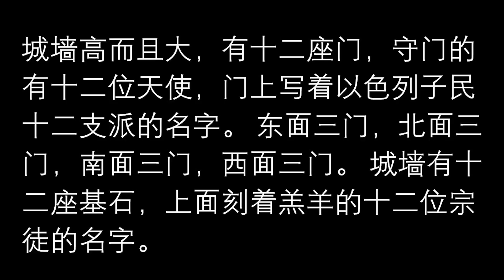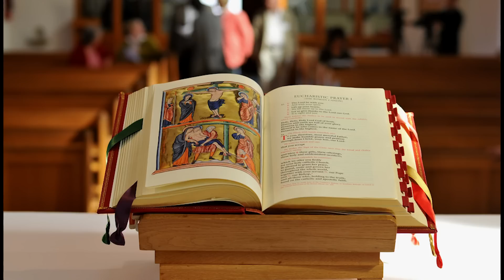2023.08.24 星期四 每日圣道礼仪 萧永伦神父主持 Mandarin Liturgy of the Word by Fr Henry Siew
圣巴尔多禄茂 庆日